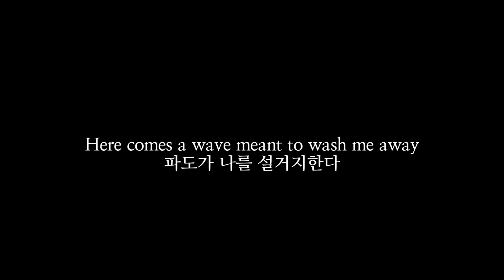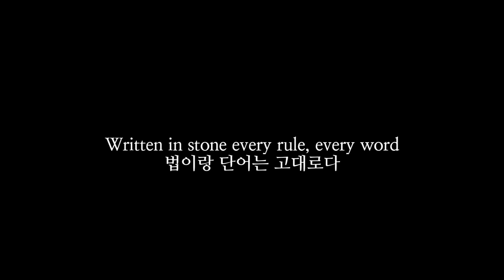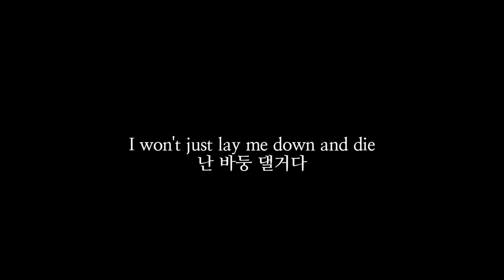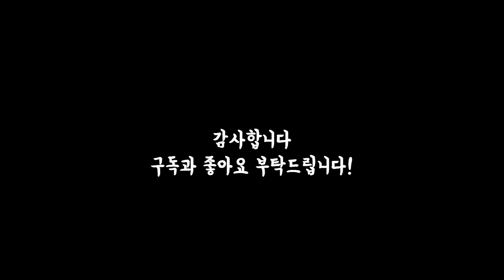동심파괴 막장번역 : 알라딘 Speechless (닥치지않아)!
어려운 영어가사를 알기쉬운 우리말로 듣자!
블랙코리아 동심파괴 막장번역 시리즈 : 알라딘 Speechless (닥치지 않아)!

[Speechless (닥치지 않아)]

Here comes a wave Meant to wash me away
파도가 나를 설거지한다
A tide that is taking me under
바닷물 원샷에 켁켁
swallowing sand left with nothing to say
모래쳐먹은 벙어리처럼
My voice drowned out in the thunder
천둥에 내말 씹혔다

But I won't cry And I won't start to crumble
난 안 짠다. 난 찌질이 아니다.
Whenever they try To shut me or cut me down
그놈들이 날 막고 짤라도

I won't be silenced You can't keep me quiet
난 닥치지 않아, 넌 날 닥치게하지 못해
Won't tremble when you try it
그래봤자 안 무섭다
All I know is I won't go speechless
진짜로 난 절대 닥치지 않아

Cause I'll breathe When they try to suffocate me
니놈 목졸라도 나는 숨쉰다
Don't you underestimate me
난 X밥이 아니야
Cause I know that I won't go speechless

Written in stone Every rule, every word
법이랑 단어는 고대로다
Centuries old and unbending
케케묵은 썩은물이다
“Stay in your place”,”Better seen and not heard”
복지부동, 벙어리 삼년
But now that story is ending
이젠 다 꼰대 얘기다

Cause I, I cannot start to crumble
난 찌질이 아니니까
So come on and try
댐벼봐
Try to shut me and cut me down
날 막고 조져봐

Speechless
아닥

폭풍간지
I cannot be broken
“딱” 부러지지않아
No, I won't live unspoken
“닥” 치고 살지 않아

감옥에 날 사육해도
I won't just lay me down and die
난 바둥 댈거다
I will take these broken wings
부러진 날개
And watch me burn across the sky
불기둥되어 날아간다
Hear the echoes saying
메아리 들어라

난 닥치지 않아
Though you wanna see me tremble when you try it
넌 날 닥치게 하지 못해 그래봤자 안 무섭다
Speechless
아 닥!

니 놈 목졸라도 나는 숨쉰다
Speechless
아 닥!